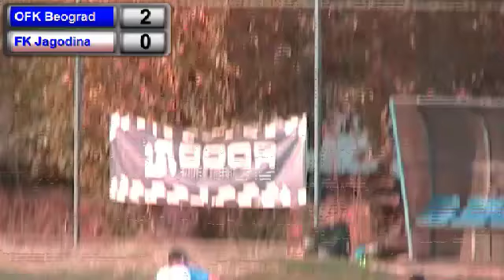09.11.2014. OFK Beograd - FK Jagodina - 2. poluvreme Kadeti